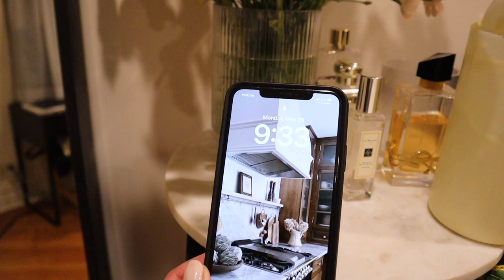cozy evening vlog: zara haul, work updates, and early morning routine!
love you all. xx Jenna

Items Mentioned
Floral Pajamas (size 4)
Black Sports Bra (size 4)
Black Leggings (size 4)